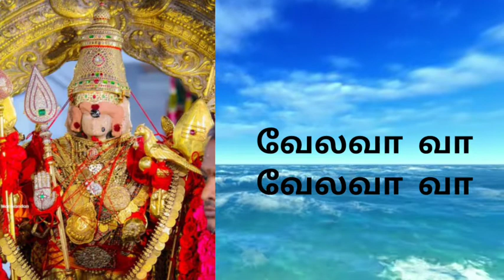முருகு தமிழ் | திருச்செந்தூர் முருகன் பாடல் | வேலவா வா | கவிஞர் முனைவர் ச.பொன்மணி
பாடல், இசை, குரல்
கவிஞர் முனைவர்
ச.பொன்மணி